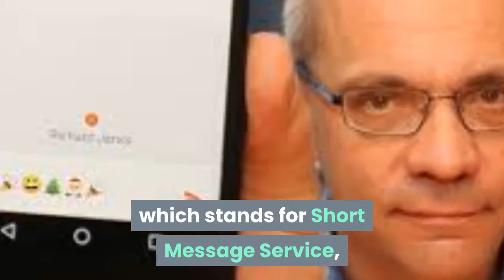The World's First Text Message